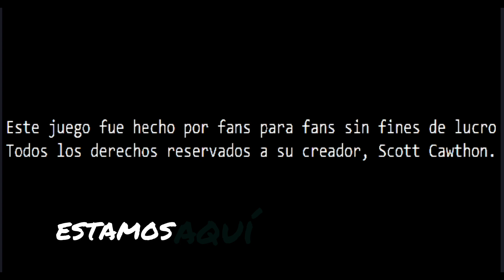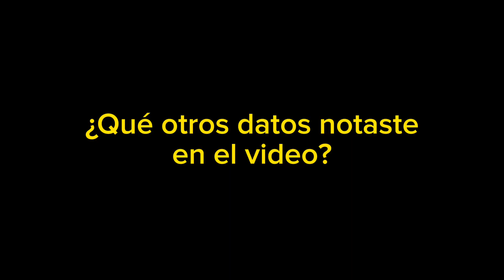F.N.A.F. ~ Noche 3, Foxy nos ataca por sorpresa "TIM DET"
Qué tal? Amigos amigas, estamos de regreso con el juego, Five Nights at Freddy's, continuamos con la Noche 3, muchas cosas nos pasaron y datos curiosos.

De paso les invito a que vean mis otros videos, ya que no trata únicamente de este juego, sino también de otros como Imposter 3D, Stickman: Prison Break que ahora sería Prison Break: Stickman Story y entre otros. Y lo que venga con el tiempo.

Y nos vemos en un próximo video, Chau...